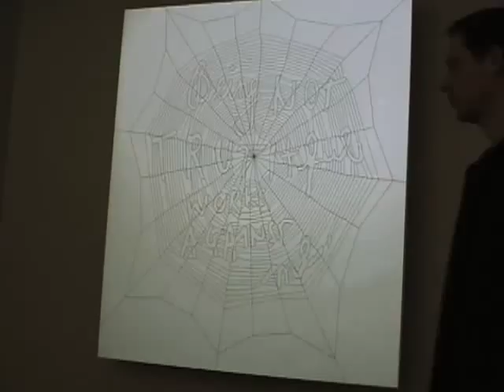Being Not Truthful - Stefan Sagmeister and Ralph Ammer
Interactive Installation by Stefan Sagmeister and Ralph Ammer, 2006.

This piece is part of the book and project series:
Stefan Sagmeister
Things I Have Learned In My Life So Far.